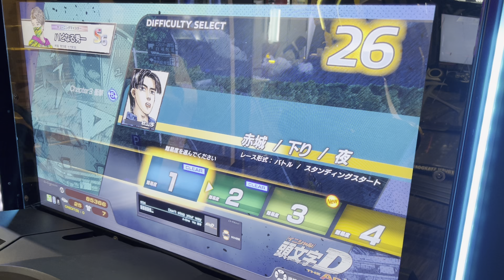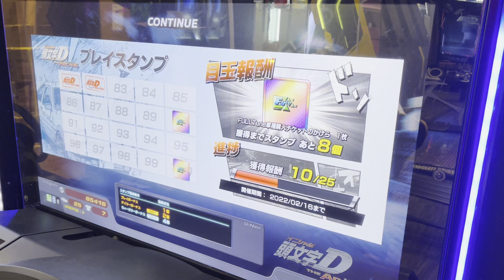【頭文字DAC】【ストーリー】 頭文字D 頭文字DAC セガ町田 2022/01/26